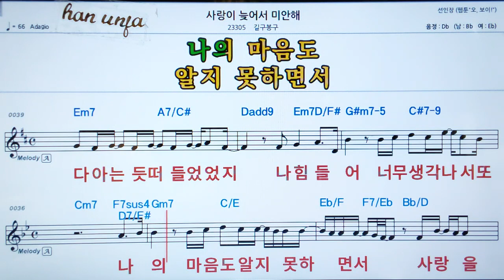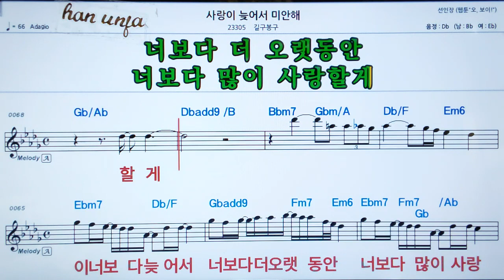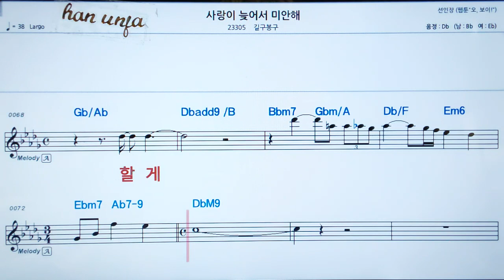💖사랑이 늦어서 미안해/길구봉구 👍MR,가라오케 악보 코드 가사 ,Karaoke반주